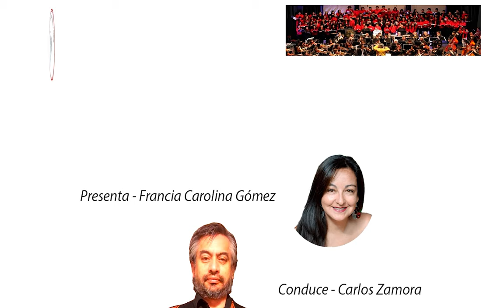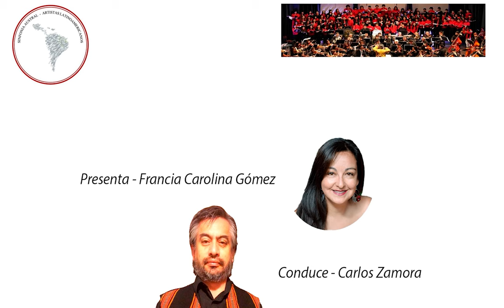Música en Tiempos de la Corona - Luis Orlandini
"Música en Tiempos de La Corona" un espacio de conversación dedicado a conocer la vida en torno a la música de destacados artistas, presentado por Francia Carolina y conducido por el compositor Carlos Zamora.

Temporada 2022

Pascuala Ilabaca
María Iris Radrigan
Alberto Dourthé
Ana Patricia Carbajal
Luis Orlandini
Monserrat de la Cruz
David Dahma
Juan Pablo Izquierdo
Alfredo Perl
Miryam Singer
Gloria Simonetti
Clara Cantore
Hugo Muñoz
David Rosenmeyer
Guido Minoletti
Carmen Lavanchy
Patricia Cifuentes
Fabiola González
Beto Cuevas
Edgar Fischer
Fernando Ubiergo
David del Pino
Camilo Salinas
Cristina Gallardo-Domas